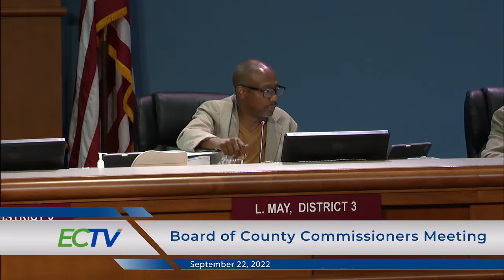Public Forum/ BCC Meeting 09 22 22